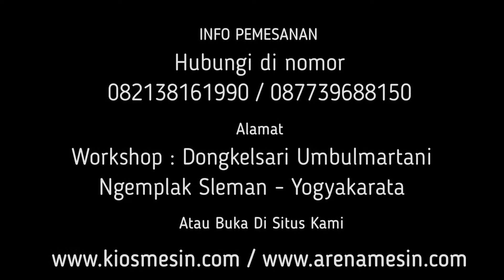Mesin Pembuat Cocopeat Dari Sabut Kelapa Kering - Mesin Giling Kokopit Kecil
Kami CV. KIOS MESIN menyediakan mesin selep sabut kelapa berbagai tipe sesuai kapasitas yang anda butuhkan. Untuk mengetahui harga dan penawaran khusus silakan telepon atau WA ke 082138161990 (Simpati) 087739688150 (XL) ATAU BUKA DI atau dapat juga datang langsung ke tempat kami (Gudang) Workshop : Jalan Grogolan, Dongkelsari, Umbulmartani, Ngemplak, Sleman, Yogyakarta